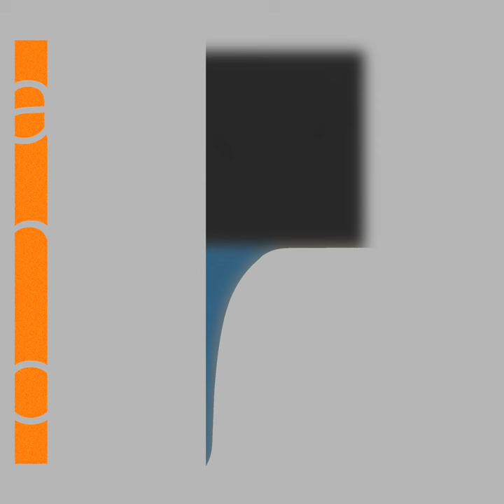Pi Sa Ra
Pi Sa Ra · AHO · Tapio Viitasaari

COMMISSIONS 2

Producer: Matti Ahopelto
Music  Publisher: Copyright control
Composer: Matti Ahopelto
Composer: Tapio Viitasaari